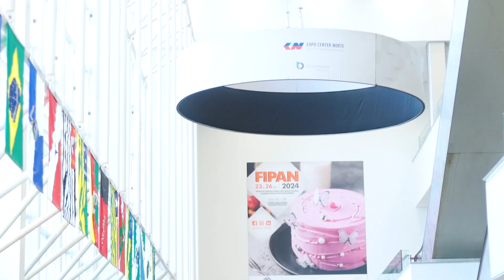Presidente Ruí Gonçalves - FIPAN 2024